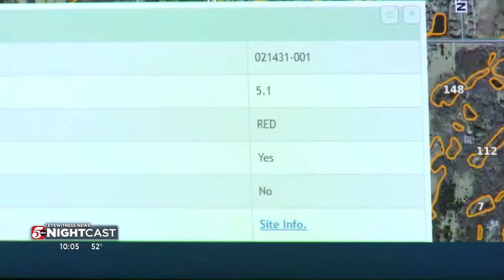An early mosquito season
The MMCD predicts mosquito season will begin earlier, especially if the weather stays warm, but the numbers of the pests out there will likely be lower.